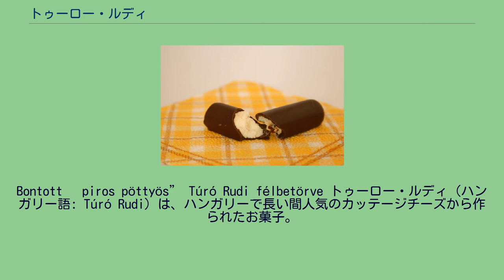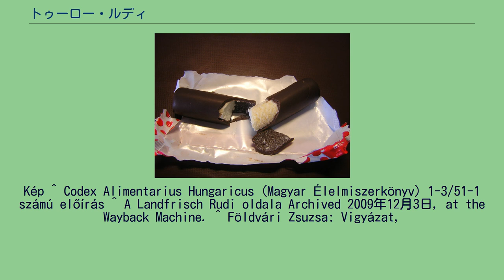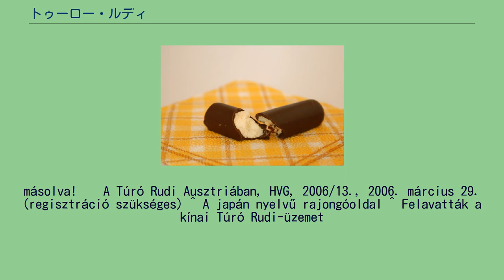トゥーロー・ルディ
Bontott „piros pöttyös” Túró Rudi félbetörve トゥーロー・ルディ（ハンガリー語: Túró Rudi）は、ハンガリーで長い間人気のカッテージチーズから作られたお菓子。
細長いチョコバーのように見えるが、中身はカッテージチーズ。
赤い水玉模様のパッケージが目印。
1968年にブダペスト工科大学の教授のクレイン・シャンドルはブダペスト乳業株式会社の新製品のキャンペーン企画を任せられた。
クレインはデザインを二人の大学生にまかせた。
水玉模様の包装をデザインしたのはこの二人の学生だった。
クレインは製品名を決定する際、大勢の専門家に相談したが、最終的に自身で思いついた、トゥーロー・ルディという名前を採用した。
トゥーローはカッテージチーズ、ルディはルドルフの愛称である。
当初、トゥーロー・ルディのルディはハンガリー語でペニスを連想させるという理由から議論を呼んだが、結局変えられることはなかった。
1968年にブダペスト乳業株式会社はトゥーロー・ルディの製造を始めた。
当時ソビエト連邦でカッテージ・チーズ、脂、バターで作られた「エスキモー」というお菓子があり、それをあるハンガリー人がハンガリーに持ち帰った。
トゥーロー・ルディはエスキモーを基に作られた。
当初、マーテーサルカという町にあるサボルチミルク製乳所のみで製造していたが、後に人気が出たため、他のトラスト会社や農業生産団体の製乳所でも製造が始まった。
製品名は統一されていたが、製造所により包装は異なった。
正式にトゥーロー・ルディを商標登録していたのはブダペスト乳業株式会社だった。
トラスト時代が終わった後、トゥーロー・ルディを製造した会社は民営化された。
フライズランドとダノンという会社がハンガリーの民主化運動の際、民営化された製乳所を購入して、トゥーロー・ルディの製造権を持つようになった。
1995年から正式にトゥーロー・ルディはダノンの製品になった。
ダノンは2002年から「ダニオ・バトニック」という名前を付け、ポーランドでも販売を始めた。
また、フライズランドは「ドッツ」という名前を付け、ルーマニアとスロバキアで売っている。
ハンガリーの食品本によると、トゥーロー・ルディはチョコレートかカカオ・クリームに入ったカッテージチーズ、バター、生クリーム、砂糖、いろいろな香味料も入れて作られた円筒の形をする食品。
少なくても中身の50%は牛乳から作ることとされている。
条件は以下の通り。
低脂肪のカッテージチーズ42%、カカオ・クリーム36%（砂糖、植物の脂、ココアパウダー,乳化剤：E322、バニラエッセンス）、砂糖、バター、加工コーンスターチ：E1412、レモンエッセンス、保存料：E202. トゥーロー・ルディの製造に使われている材料の中で体に良くないのは、カカオ・クリームである。
これは本当のチョコレートではなくて、植物油から作られている。
これに含まれるトランス脂肪酸は心臓病、糖尿病、肥満などを引き起こす可能性がある。
トゥーロー・ルディの包装の記載によると、1本のトゥーロー・ルディには18グラムのカカオ・クリームが入っている。
製乳所が民営化される前のトゥーロー・ルディはそれほど甘くなく、中身のチーズが発酵することもあったが、最近のトゥーロー・ルディは甘く、チーズが発酵することはない。
今も昔の味を懐かしむ人たちも多い。
現在、様々な種類のトゥーロー・ルディが売られている。
例えば、トゥーロー・チョキ（トゥーロー・チョコレート）という製品、またはダノンが製造しているミルカのスーパー・ルディ（ミルカのミルクチョコレートに入った甘いカッテージチーズのお菓子）という製品などである。
トゥーロールディの原型となったエスキモーは現在もロシアで売られている：中のクリームはトゥーロー・ルディよりやわらかくて、角柱の形がするお菓子。
ココナッツ、ミルク、チェリーやバニラなどの味もあり、ハンガリーのお菓子より甘いカッテージチーズがプレーンチョコレートに入っている。
バルト三国でもこのようなお菓子が売られている。
角柱の形で、味と材料はトゥーロー・ルディによく似ている。
オーストリアの ランドフィッシュ という会社もトゥーロー・ルディのような、ランドフィッシュ・ルディというお菓子を売っている。
これはハンガリーのルディのようにカカオクリームに入っているが、レモンエッセンスが入っていないためにもっと甘い。
ココナッツ味とバニラ味...